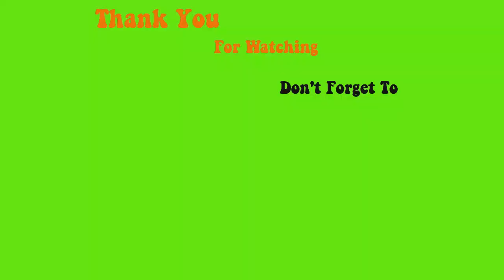123go fill with HAPPY GEL - 123go DIY gel now in pink - Max Estrada